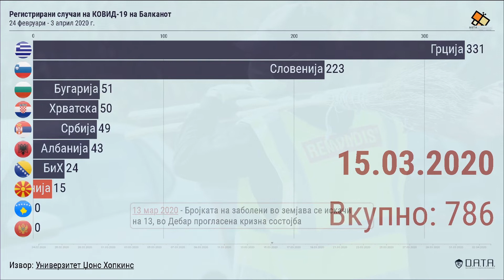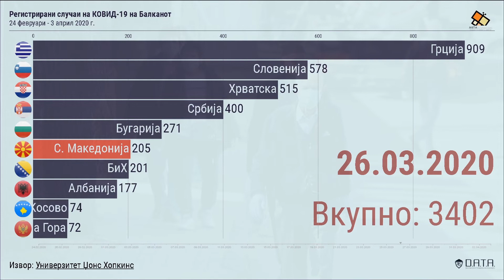Над 7.000 заболени од Ковид-19 на Балканот (03.04.2020)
Најголем дел од до сега регистринаните 7.200 заболени од COVID19 на Балканот се во Грција - 1.613 и Србија 1.476. Најмалку во Албанија и Косово. Кај нас има 430 случаи заклучно со 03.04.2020.